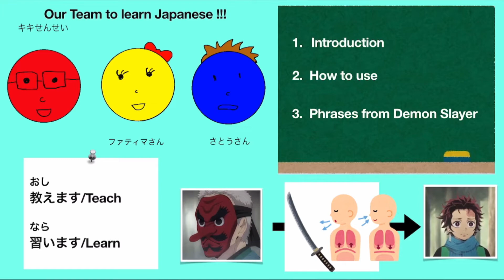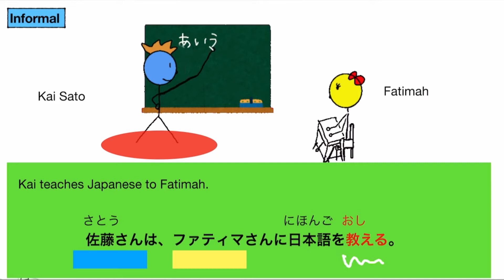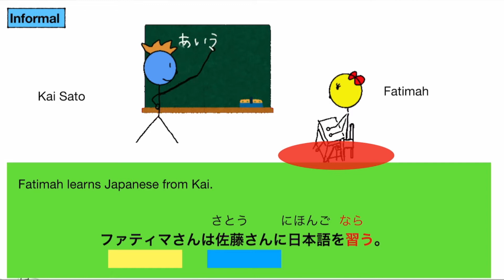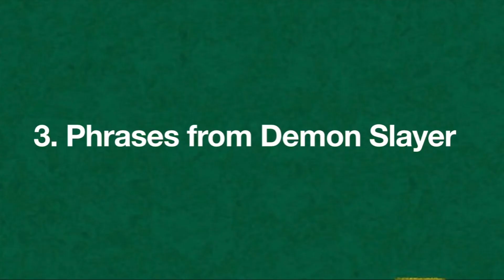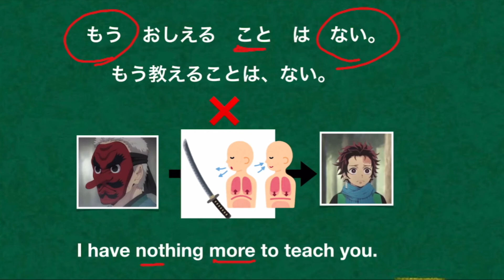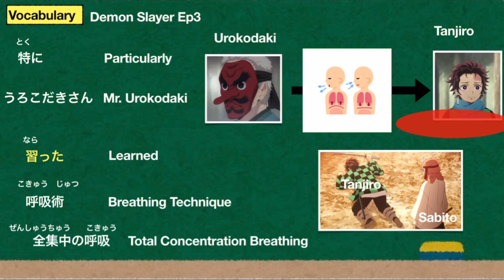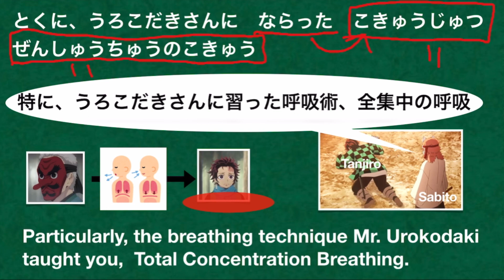G43 learn Japanese/Teach・ Learn /おしえます・ならいます/ Phrases from Demon Slayer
Today we are going to learn ”teach” and ”learn” in Japanese.
Let's learn how to say おしえます・ならいます.

Timestamps：
00:00 opening
00:45 Introduction Present, Past, Formal, Informal
02:43 How to use  Conversation with Kiki sensei
04:11 Phrase 1 from Demon Slayer Ep3 "teach"
05:43 Phrase 2 from Demon Slayer Ep3 "learn"

Japanese in Anime is a bit different from the Japanese written in the text book. But the basic structure is the same. If it is easier for you to learn Japanese via Anime, Anime is the best text book for you  :)

This is also one of the basic Japanese Grammar if you study Japanese with Minano Nihongo.

Phrase 1
Demon Slayer_Kimetsu no Yaiba Episode 3
From Urokodaki san  to Tanjiro

mou oshieru koto wa nai
もうおしえることはない
もう教えることはない
I have nothing more to teach you.

Phrase 2
From Sabito  to Tanjiro

tokuni urokodakisan kara naratta kokyuujyutsu zensyu-chu-nokokyuu
.とくに、うろこだきさんからならったこきゅうじゅつ、ぜんしゅうちゅうのこきゅう.
.特にうろこだきさんから習った呼吸術、全集中の呼吸.
Particularly, the breathing technique Mr. Urokodaki taught you, Total Concentration Breathing.